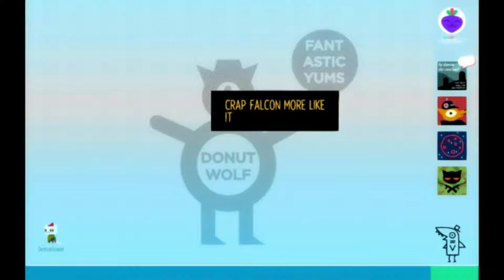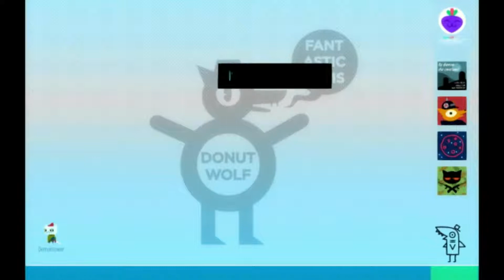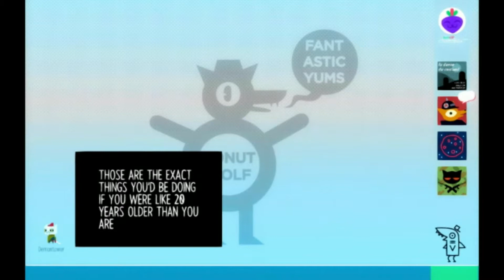Show Me The Bird Guy || Night In The Woods || Part 6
Ragequit incoming